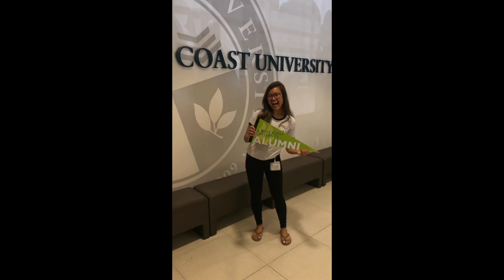THAT'S A WRAP ON NURSING SCHOOL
Jasmine - WCU
 Alex - UCR

Jasmine-  Nursing
 Alex - Bioengineering

OUR FAVORITES:
my scrubs:

my stethoscope:

my planner:

my laptop stand: